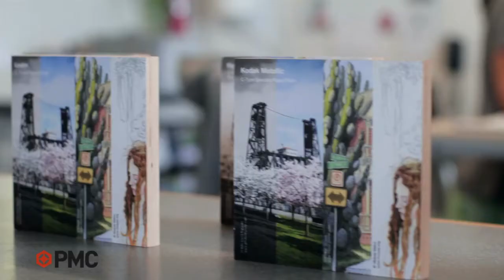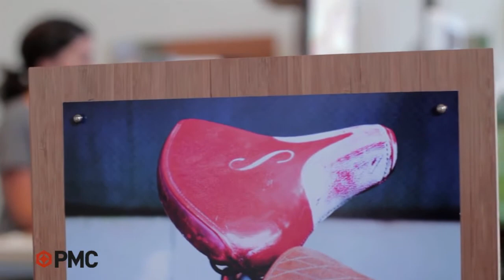Portland Made Member Profile - Plywerk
We spoke with the husband and wife duo who founded Plywerk about what makes working and living in Portland so special.